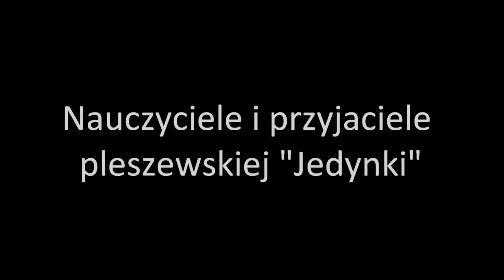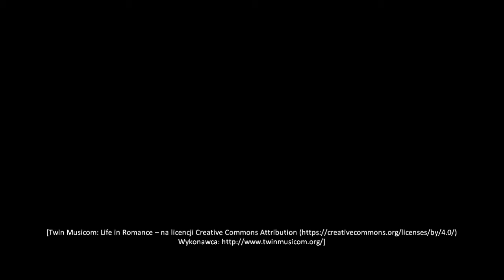Pleszew-Wieczór poetycko-muzyczny "Czytamy Barańczaka"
W listopadowy wieczór 4 listopada 2015 r. w czytelni naukowej Biblioteki Publicznej w Pleszewie odbyło się szczególne spotkanie poetycko-muzyczne zatytułowane „Czytamy Barańczaka” przygotowane przez  nauczycieli i przyjaciół pleszewskiej „Jedynki” (współorganizator Pleszewskie Towarzystwo Kulturalne). Spotkanie było szczególne, bo poświęcone najsłynniejszemu z poznańskich poetów, autorowi „Chirurgicznej precyzji”, działaczowi opozycyjnemu, genialnemu tłumaczowi, teoretykowi literackiemu, nauczycielowi akademickiemu, a nade wszystko patronowi całego pokolenia młodych polonistów z lat osiemdziesiątych – Stanisławowi Barańczakowi.